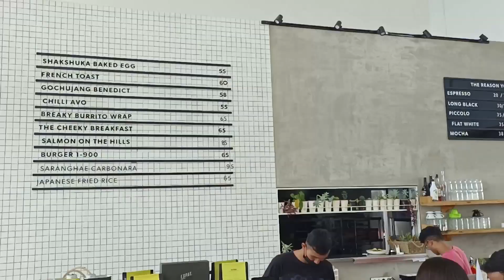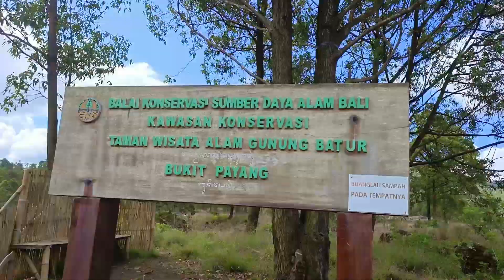GLAMPING YANG LAGI RAME NIH! Bathtubnya gede banget!!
Hi Temen-temen,
Ikut aku yuk untuk jalan dan stay di Kintamani, itu loh tempat yang lagi hype banget di bali. bukan cuman cafenya. sekarang tempat stay nya pun itu bagus-bagus banget loh..

Cheers~

Tanya apa aja ke aku by DM. I'll be glad to answer all of your questions.